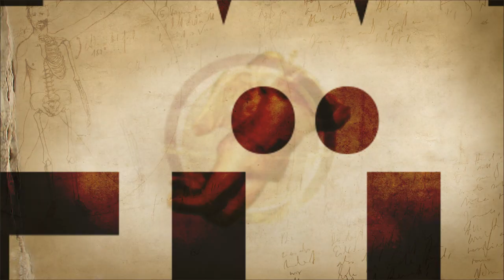Pizza für Gott | Götter wie wir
Blick hinter die Kulissen der Schaltzentrale Gottes. In diesem raren Originaldokument beobachten wir Inge Gott in einem sehr privaten Moment. Bei dem Versuch, eine Pizza zu bestellen. Ja, auch Gott kann nicht nur von Luft und Manna leben.

Mit Rainer Ewerrien als Ingeborg Gott.